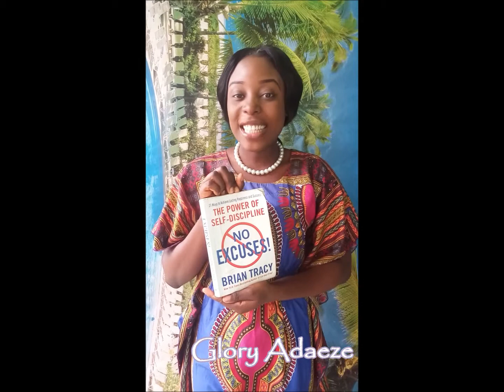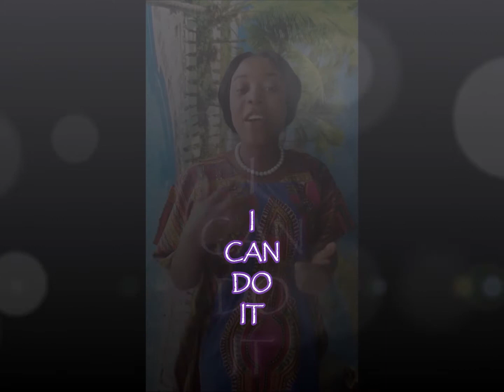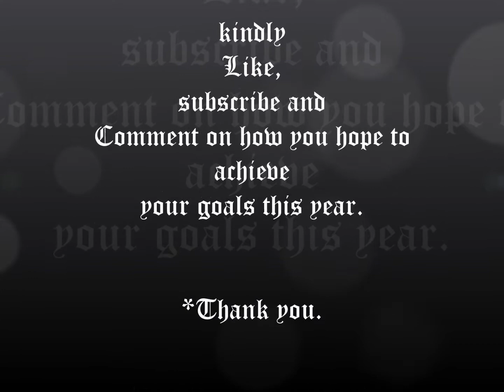NO EXCUSES by Brian Tracy - The Wealthy Place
Review of Brian Tracy's book 'No Excuses'